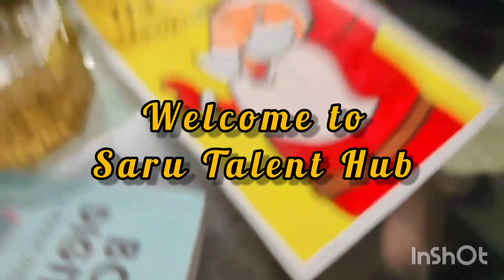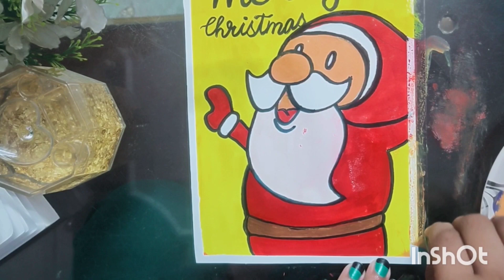Christmas drawing||painting||art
here you will see easy and beautiful Christmas Santa clause drawing
art by Saru Talent hub